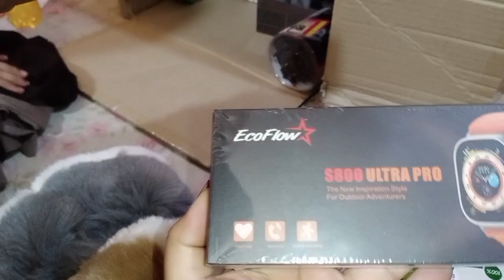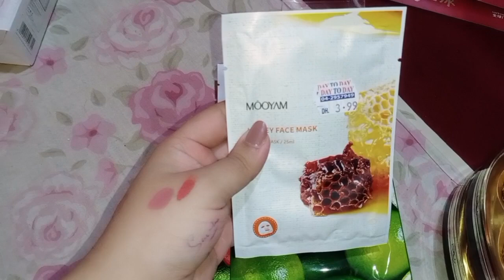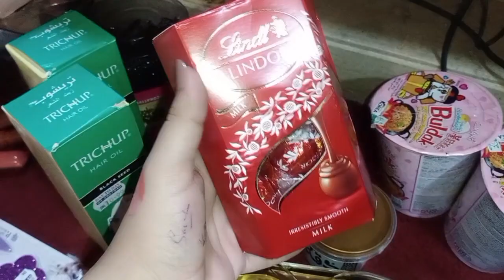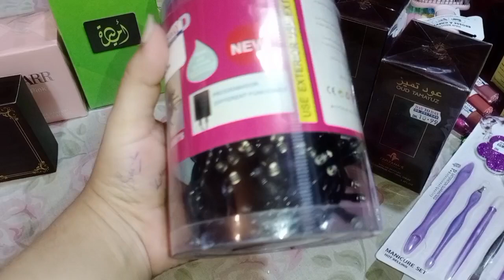unboxing gifts that papa bought for us from Dubai ✈ | sarahsland